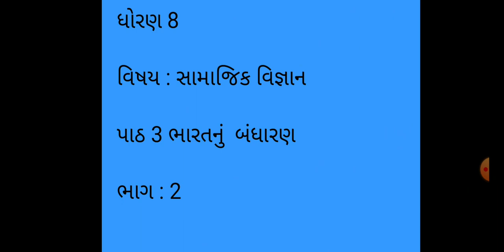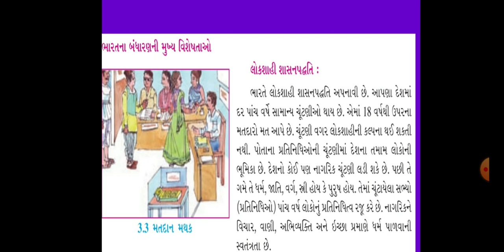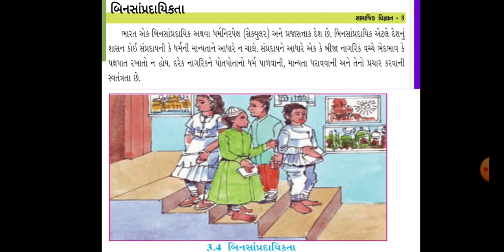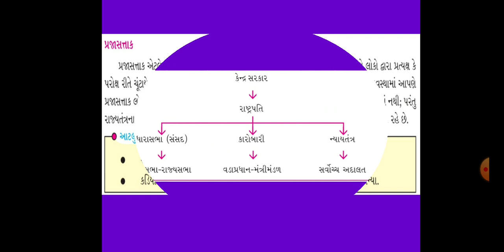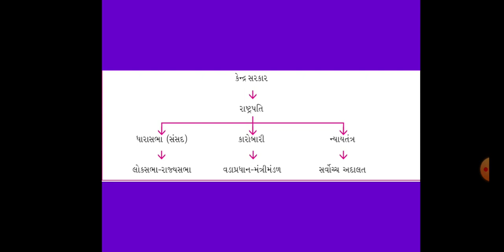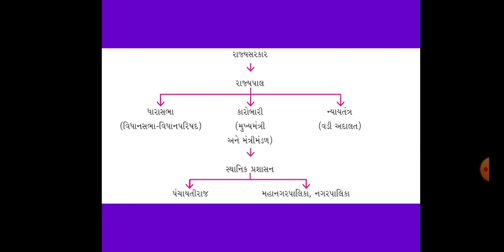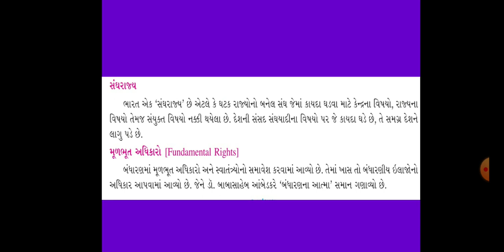std 8 સામાજિક વિજ્ઞાન પાઠ 3 ભાગ 2